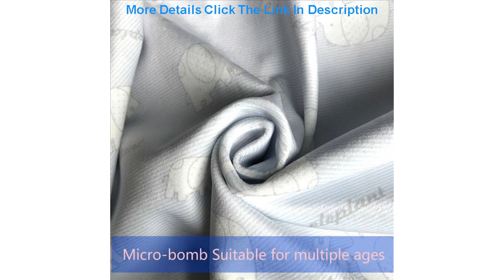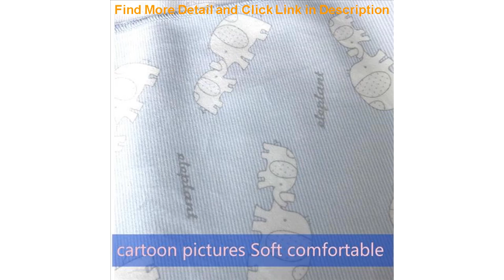Baby Cot Mattresses Urine Pad Waterproof Articles Crystal Down 0-10 Years Old Baby Items Blanket B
Baby Cot Mattresses Urine Pad Waterproof Articles Crystal Down 0-10 Years Old Baby Items Blanket Bedd Set Sleeping Bebe-Comfort

Related Video With Baby Cot Mattresses Urine Pad Waterproof Articles Crystal Down 0-10 Years Old Baby Items Blanket Bedd Set Sleeping Bebe-Comfort

Baby crib fashion baby nest portable mobile newborn bed comfortable soft travel cot multifunctional folding baby crib kit =
Summer Baby Muslin Infant Geometry Muslin Babies Swaddle Blanket Newborn Baby Bath Towel Swaddle Blankets Baby Blanket 110*110cm =
2020 Summer Children's Clothing New Boys and Girls Anti Mosquito Pants Suit Three PCs Fashion Children's Suit =
Backless Short Women Dress Ruffles Bodycon Beach Female sleeveless Fashion irregular dress Summer Party Mini Dresses Vestidos =
Baby Monthly Milestone Blanket Newborn Photo Props Shoots Backdrop Boys Girls Growing Infants Toddlers Swaddle Blanket =